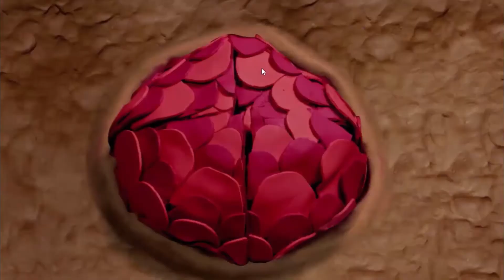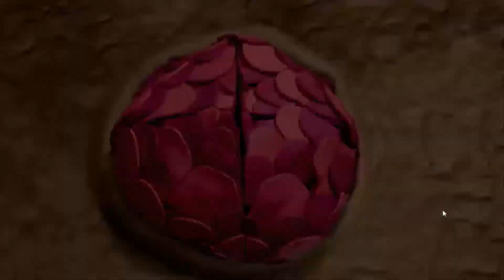Armikrog Gameplay/ PC / Part-3/ shoot the bird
Part-3
 Follow the adventures of space explorer Tommynaut and his blind alien talking dog Beak-Beak, as they unravel the mysteries of the fortress that holds them captive through exploration and puzzle solving!